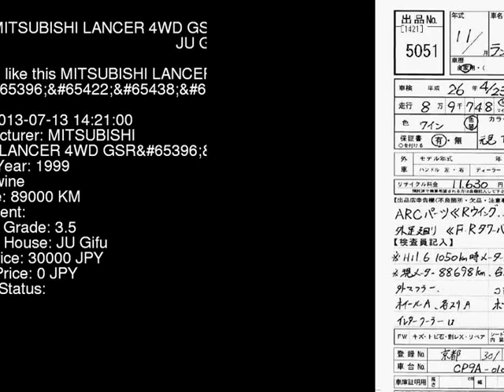1999 MITSUBISHI LANCER 4WD_GSR6 CP9A - Japanese Used Car For Sale Japan Auction Import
1999 MITSUBISHI LANCER 4WD_GSR6 CP9A - Japanese Used Car For Sale Japan Auction Import CP9A,MITSUBISHI,LANCER,4WD_GSR6,JU Gifu,jdmvip,vip,jdm,cars,japan,jdmvip.com,japanesecars,usedcars Japanese Used JDM Car For Sale At Auction in Japan for Import